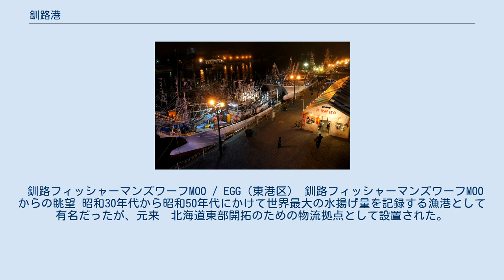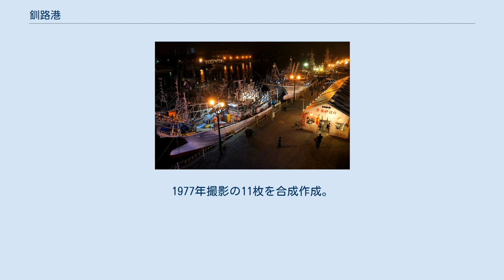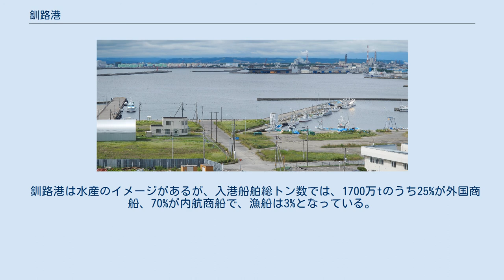釧路港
釧路港 釧路港の位置 釧路港（くしろこう）は、北海道釧路市にある24時間運用の国際港湾。
港湾管理者は釧路市。
国土交通省より、穀物の国際バルク戦略港湾に選定されている、港湾法上の重要港湾。
国土交通大臣指定の重点港湾、特定貨物輸入拠点港湾（穀物）、港則法上の特定港である。
臨海部産業エリア形成促進港の指定を受けている。
 北海道最大の穀物輸出入港であり、穀物飼料コンビナート（釧路飼料（三井系）、道東飼料（三菱系）、住友アグリその他）を有する。
地理的に扇状に広がる東北海道の要、釧路川の河口に位置し同地における港湾物流拠点として古くから発達した大規模不凍港である。
欧米から日本アジア各国へ輸送される穀物のファーストポートとして機能している。
 中華人民共和国政府による一帯一路構想において、「北有釧路 南有新加坡」(北の釧路 南のシンガポール)として対北アメリカ・対ヨーロッパ（北極海航路）「氷上のシルクロード」でのアジアの窓として、国際的に注目されている良港である。
 ニューオーリンズ港、スワード港が姉妹港である。
 釧路フィッシャーマンズワーフMOO / EGG（東港区） 釧路フィッシャーマンズワーフMOOからの眺望 昭和30年代から昭和50年代にかけて世界最大の水揚げ量を記録する漁港として有名だったが、元来　北海道東部開拓のための物流拠点として設置された。
 釧路川が内陸との輸送に便利であることから、明治時代から（安田・三井・三菱・明治）財閥により、硫黄（釧路鉄道）・石炭・木材・水産品等の積出港として発展した。
道東の物流拠点であったことから鉄道も釧路を起点に帯広、根室、網走へと内陸に伸びた。
港湾後背地に北海道有数の工業団地である西港工業団地と釧路白糠工業団地が形成され、東北海道最大の大規模な工業集積地になっている。
 大きく分けて東港区と西港区に分けられる。
東港区は明治時代からの港湾区域として、海上保安庁の基地、造船、漁港などが置かれている。
西港区は石油コンビナート、国際コンテナ埠頭（国際コンテナ定期航路）、内航貨物専用埠頭のほか北海道最大の大規模な飼料・肥料生産コンビナート、さらに北海道最大級の天然ガス受入基地（エネオス）が整備されている。
 2011年（平成23年）に国際バルク戦略港湾に選定され、2018年パナマックス級の大型船舶に対応完了し、さらにポストパナマックス船対応大水深-16ｍ整備が着手されてる。
 岸壁総延長（10036ｍ）と北海道最長の長さとなる北海道を代表する国際貿易港湾である。
 MOO前岸壁に接岸する漁船と岸壁炉端 釧路市中心部と釧路港（東港区）周辺の空中写真。
1977年撮影の11枚を合成作成。
 現在は貨物専用フェリー、専用貨物のみ。
 かつては近海郵船により東京港との間にフェリー航路があり、末期は十勝港にも寄港していた。
 釧路港は水産のイメージがあるが、入港船舶総トン数では、1700万tのうち25%が外国商船、70%が内航商船で、漁船は3%となっている。